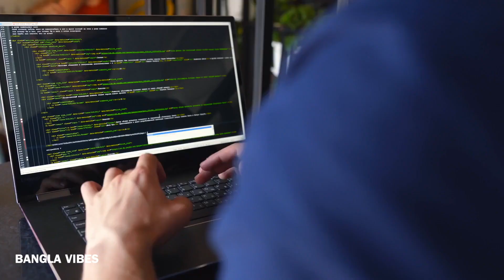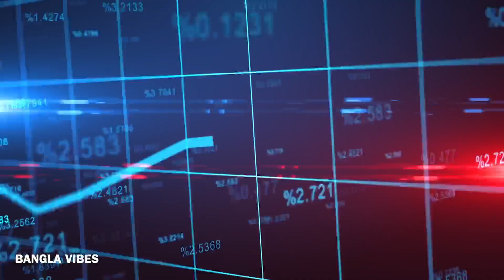eb3 EB3 ভিসার জন্য আবেদন করেছি, জব লেটার পেয়েছি। ভিসা কি হবে?